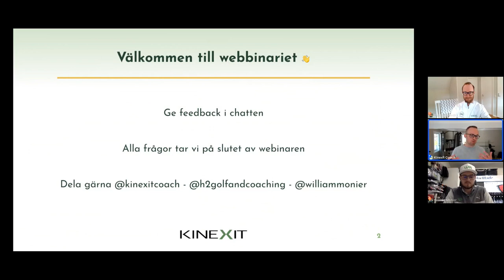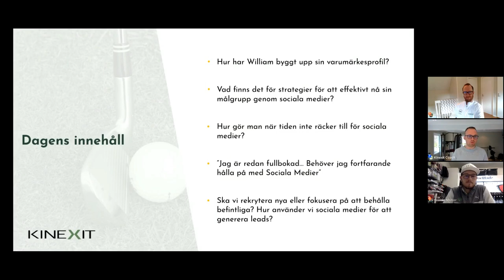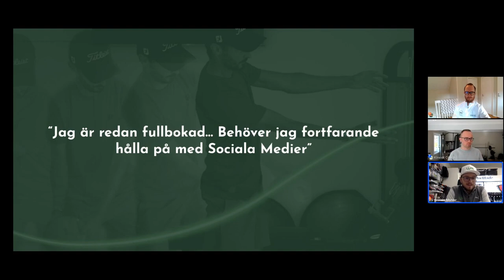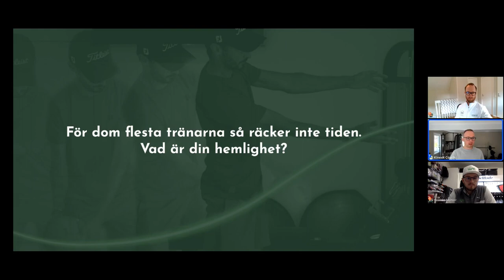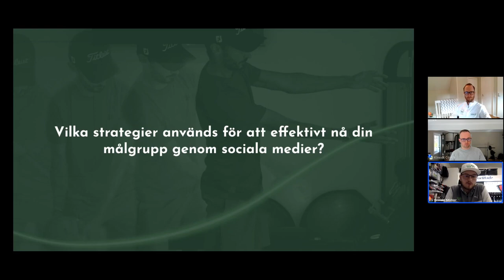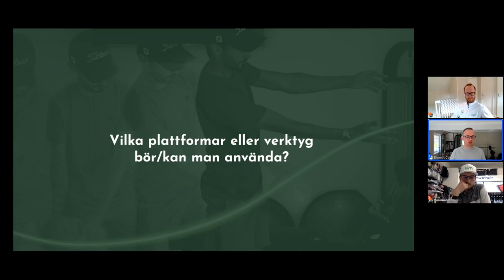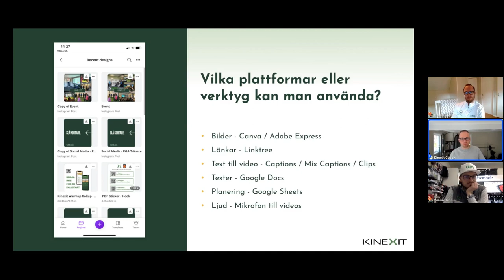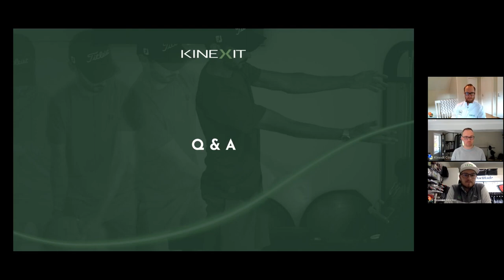[Webinar] Hur golftränare nyttjar sina SoMe för att bygga sitt varumärke med William Monier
Detta är ett unikt tillfälle för PGA Professionals som vill bli inspirerade av skickliga kollegor och yrkesprofiler. Kinexit bjuder nu in till ännu ett intressant webinar. Temat denna gång är hur hur golftränare nyttjar sina sociala kanaler för att bygga sitt varumärke

Vi har vid detta tillfälle nöjet att samtala med en av Sveriges mest framgångsrika tränare inom området, PGA Club Professional William Monier som driver WM Golf på Ingelsta Golfklubb.

Under denna timmes långa webinar kommer Chris Månsson, VD och grundare av Kinexit tillsammans med Henrik Swärdh, PGA Club Professional på Carlskrona Golfklubb och Customer Success Consultant diskuterat många spännande frågeställningar med William Monier:

✅ Hur William byggt upp sin varumärkesprofil

✅ Betydelsen av att kommunicera med sina kunder och berätta om sitt erbjudande

✅ Vart man ska börja när tiden inte räcker till

✅ Case and tydliga exempel hur man sätter sin kommunikationsplan